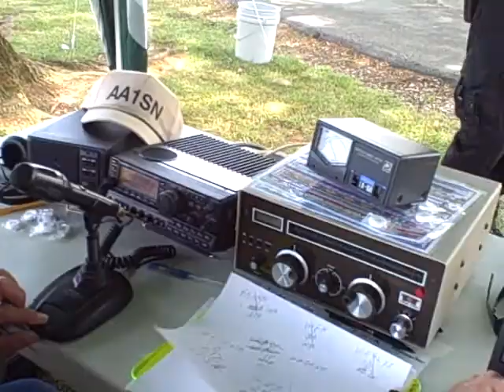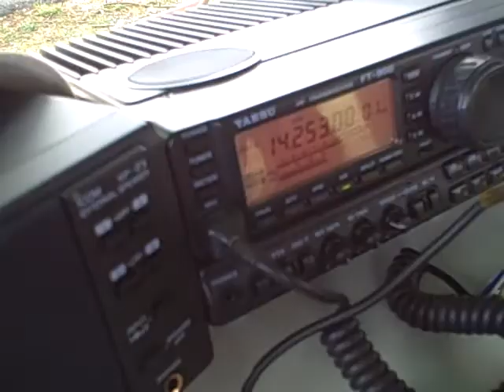Field Day: Emergency Radio Communications integral to Homeland Security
Numerous after-action reports from major incidents throughout the history of emergency management in our Nation have cited communications difficulties among the many responding agencies as a major failing and challenge to policymakers.